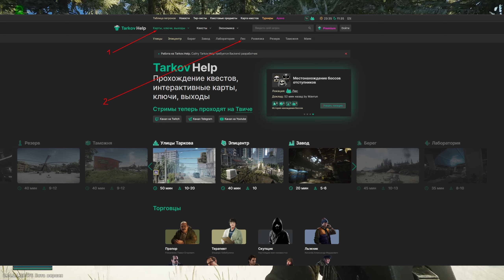#1 САМЫЙ НЕ ТОЧНЫЙ ГАЙД ДЛЯ НАЧИНАЮЩИХ ПО ESCAPE FROM TARKOV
Это мой первый гайд по таркову, не судите строго =). Долго меня мои олды упрашивали сварганить гайд, собственно этот натиск держать я больше не в силах =)

300руб(напугать)
💲  Для каждого- отдельнаю суровая GIF  с брутальными звуками!=)
💲 Игры для канала покупаются через Киви на КЗ стим. Поэтому, если решили поддержать стримера подкинув на игру, то можно задонить любую сумму или 5000 руб на конкретную через киви
Привет я Коррак или Коррыч.
Делаю видео нарезки по разным играм.
Играю в основном в шутеры, выживачи или игры с хорошим сюжетом.
На стримах приветствуется общение =)
Если не ответил, то мог просто пропустить сообщение, будьте добры- повторите
👉 Мне 32
👉 Зовут Леонид
👉 Работаю на заводе и дополнительно 3д художником
👉 Люблю общение на всевозможные темы
👉 Стримлю для души как хобби
👉 Также делаю видео для души
👉 Мечта- накопить на свой
собственный дом
Железо: 🕹
🔹 Intel core i5 10400F
🔹 Nvidia rtx 2060 super+ rtx 3060 12gb
🔹 32 gb ram ddr4
🔹 Redragon memeanlion honeycomb
🔹 Клавиатура logitech k220
🔹 Наушники- Steelseries Arctis 9
🔹 Микрофон- HyperX quadcast
🔹 Мониторы: 1)Samsung 22”, 2)Viewsonic 32”

🔹Incognito 66k rub
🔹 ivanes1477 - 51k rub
🔹Insomnia - 24k rub
🔹Alexey Smirnov 14k rub
🔹ИнФаРкТ - 12k rub
🔹Павел - 10.4k rub
🔹 Vasiliy Volvo - 9.5k rub
🔹Japan Fly - 7.5k rub
🔹Ratamahatta - 7k rub
🔹RUreadyTV - 3k rub
🔹Shyt33 - 3k rub
🔹Токио-Каракас - 2k rub
🔹Akkordeohict - 2k rub
🔹BEAR - 2k rub
🔹JaroBrinson - 2k rub
🔹TwoKnock - 1.5k rub
🔹Старпёр ВДВ - 1.5k rub